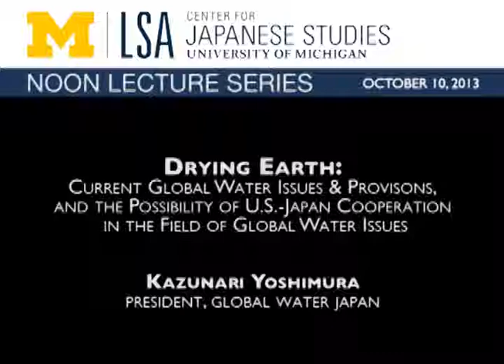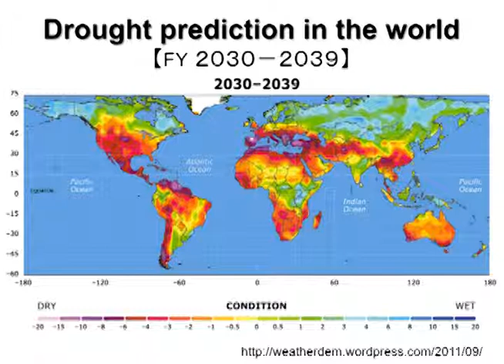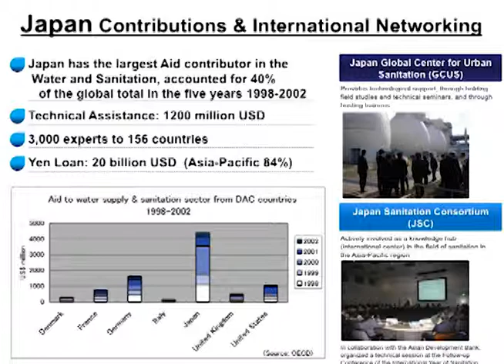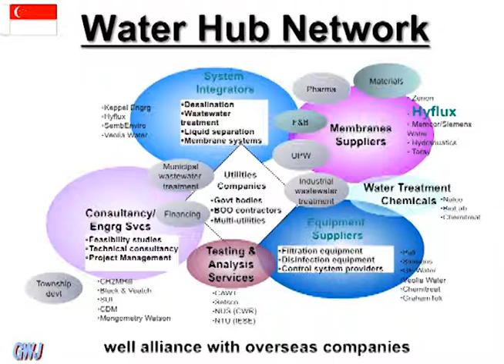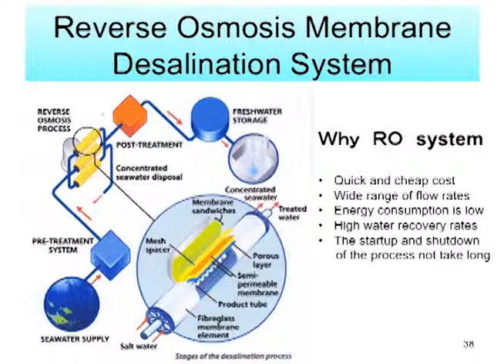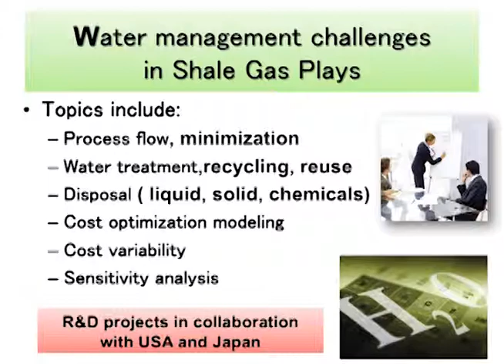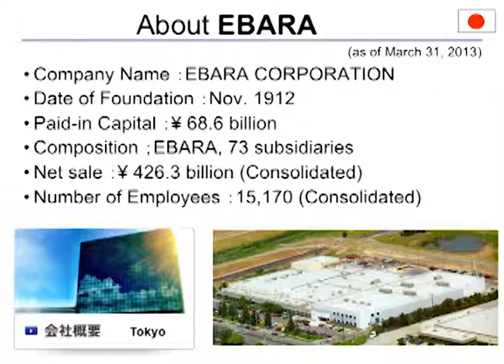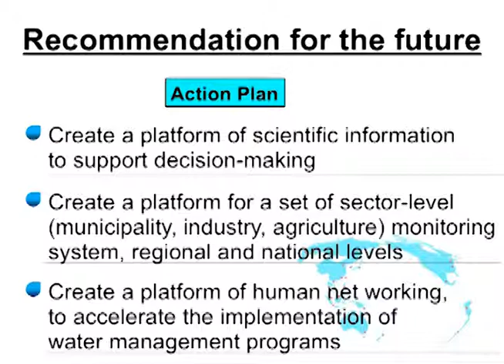Drying Earth: Current Global Water Issues & Provisions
Full Title: Drying Earth: Current Global Water Issues & Provisions, and the Possibility of U.S.-Japan Cooperation in the Field of Global Water Issues
Speaker: Kazunari Yoshimura (President, Global Water Japan)

A third of the world's population lives in water-stressed countries. With increasing water demands, this number is expected to rise to two thirds by 2025.